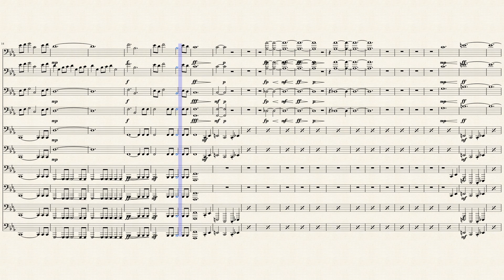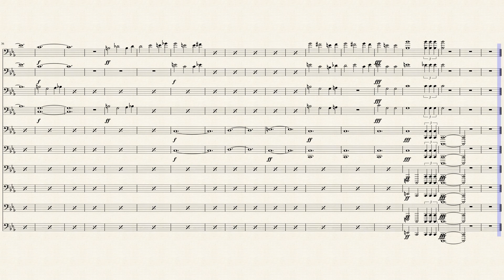Game Of Thrones Theme For Low Brass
Based on the "Epic Low Brass" version on YouTube